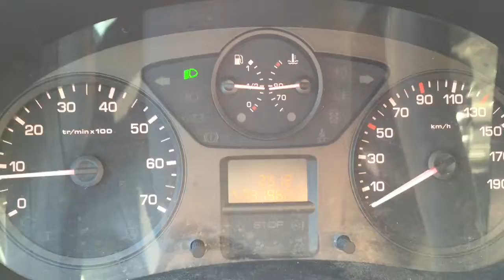Citroën berlingo 1.6 hdi 2011 90hp 215 nm acceleration 0-100 0-130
Acceleration test Citroën berlingo